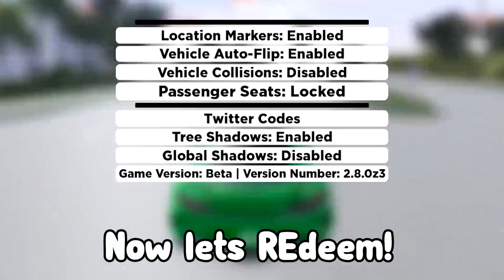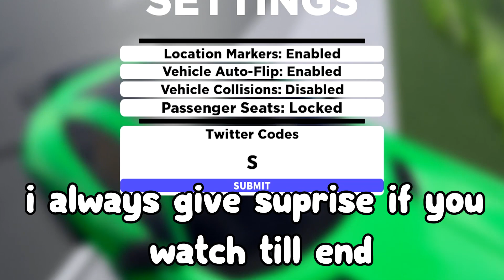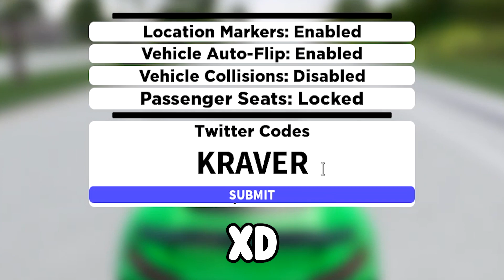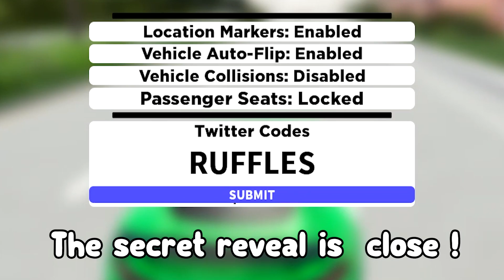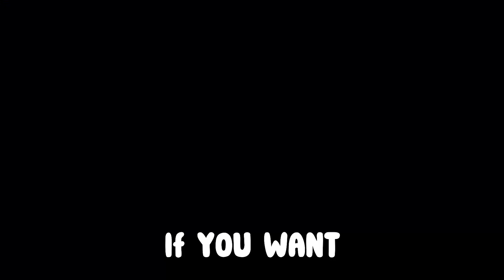[+600K$] ALL WORKING CODES FOR SOUTHWEST FLORIDA IN NOVEMBER 2022! ROBLOX SOUTHWEST FLORIDA CODES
*NEW* ALL WORKING CODES FOR SOUTHWEST FLORIDA IN AUGUST 2022! ROBLOX SOUTHWEST FLORIDA CODES